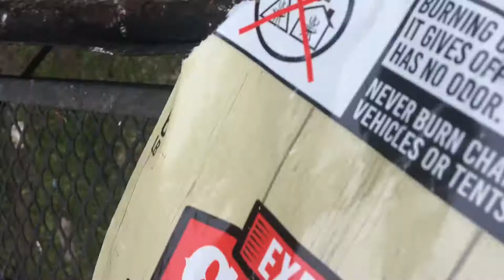Ana Jrai Nao Vah Kan Po Ia Grong